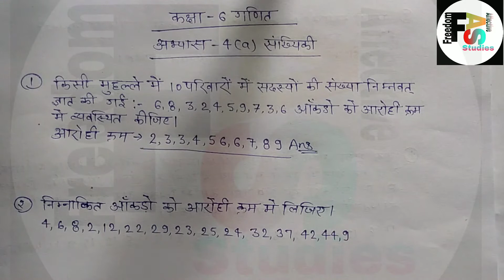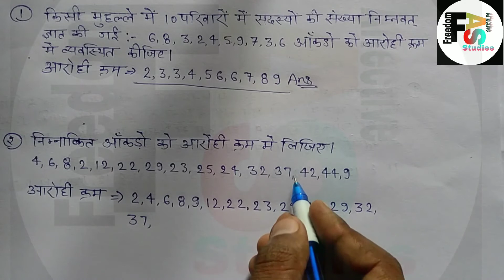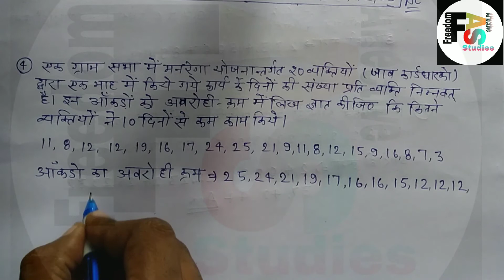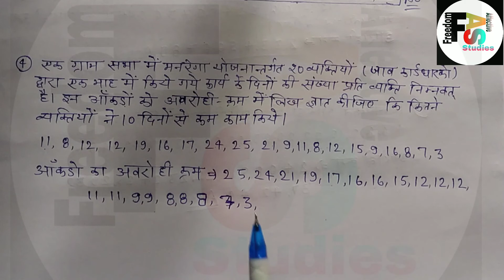Class 6th maths Statistics Exercise 4(a) up board कक्षा 6 गणित सांख्यिकी अभ्यास 4(a)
Class 6th maths Statistics Exercise 4(a) up board कक्षा 6 गणित सांख्यिकी अभ्यास 4(a) उत्तर प्रदेश राज्य हेतु